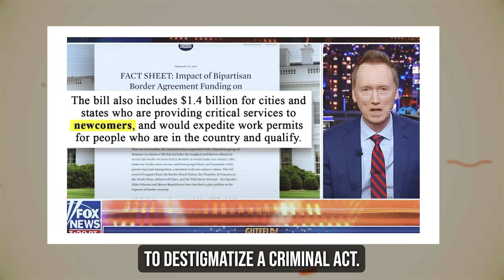Tom Shillue Unleashes the Truth Live on Air